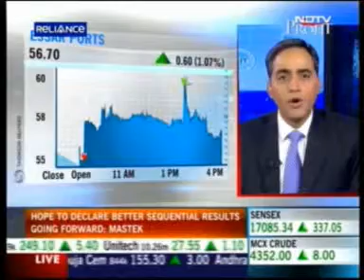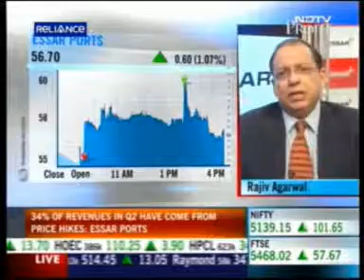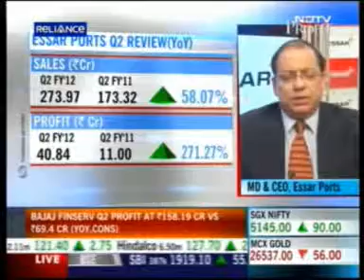Mr. Rajiv Agarwal, MD & CEO, Essar Ports, speaks to NDTV Profit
Mr. Rajiv Agarwal, MD & CEO, Essar Ports, speaks to NDTV Profit on net profit and growth of the Company.